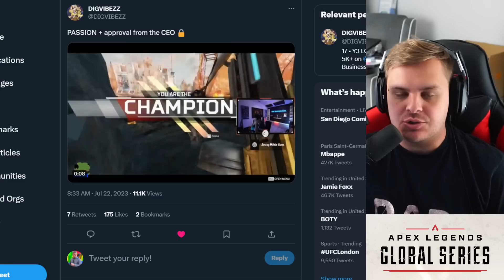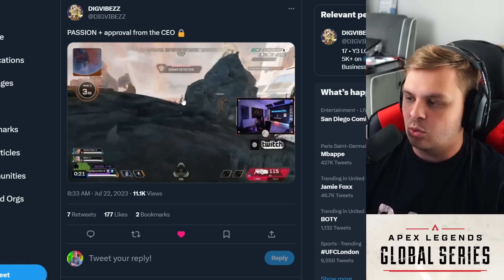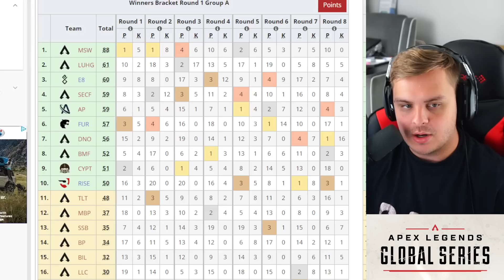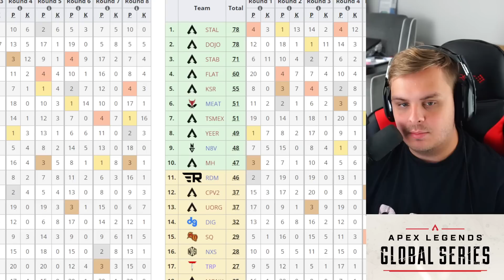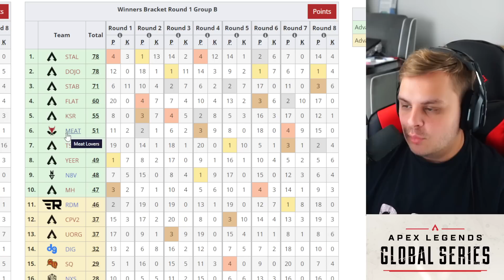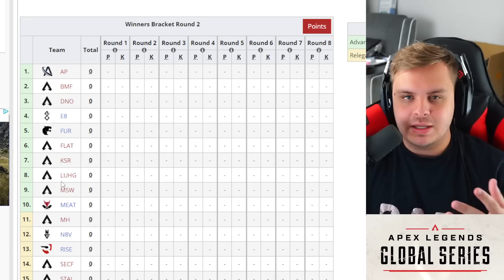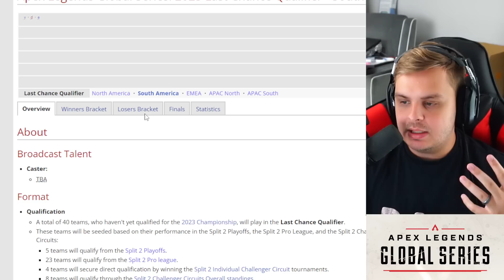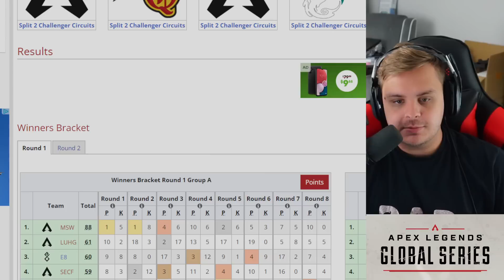ALGS Last Chance Qualifier SAD NEWS...Tripods FALLING APART?! Upset Alert... ALGS News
ALGS LCQ Began with upsets in NA as the fan favorite Tripods with Nickmercs and co fall to the losers bracket after a bad showing in day 1. Not over yet as they look to make a run in the losers bracket.

0:00 Introduction To Topics
0:55 Underdogs on Top
2:35 ALGS Last Chance Qualifier SAD NEWS...Tripods FALLING APART?!